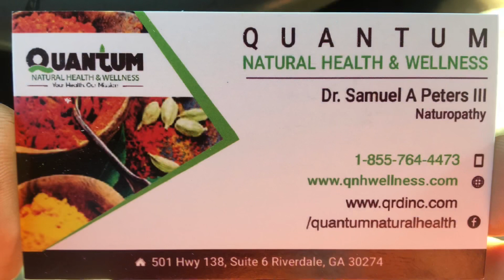Stephanie Sunshine & Quantanite!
Knee pain relief with added mobility! These are the benefits from our guest, celebrity Vegan Chef, Stephanie Sunshine. Watch as master light therapist,  Salahudiin Serville demonstrates the power of Quantanite to our guest.